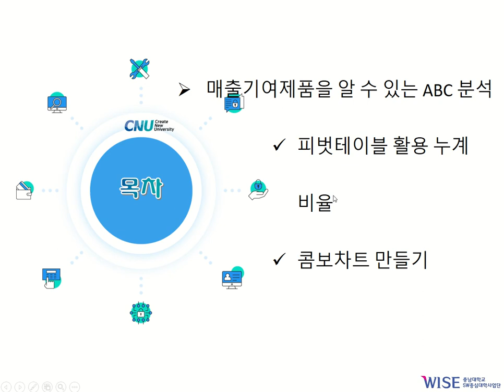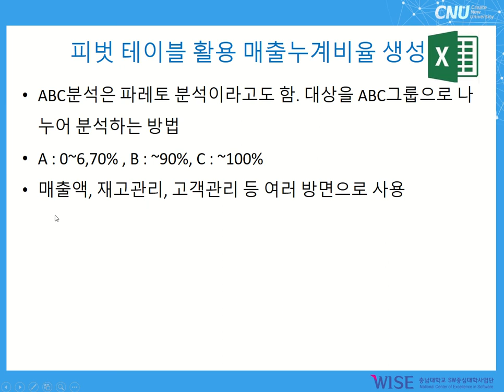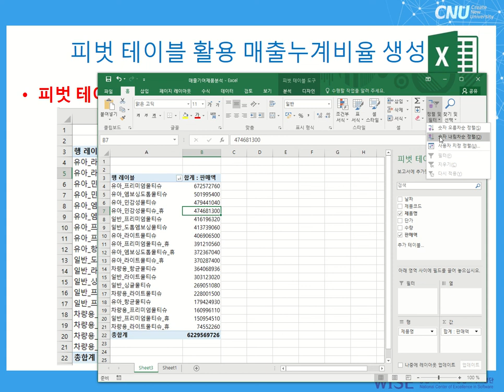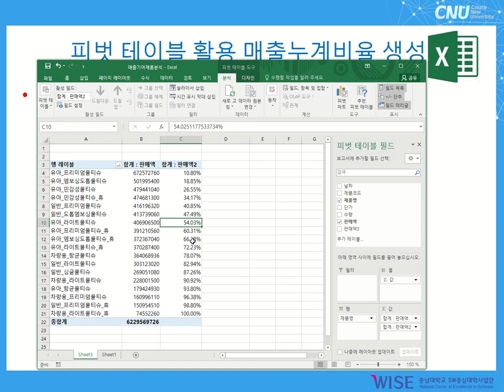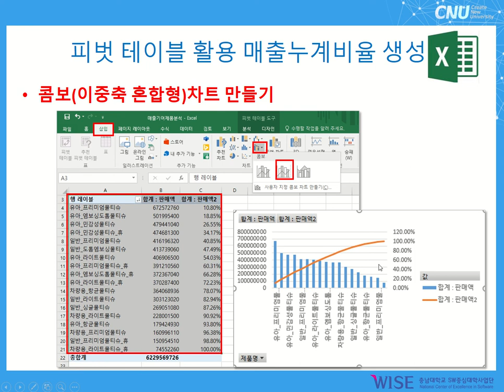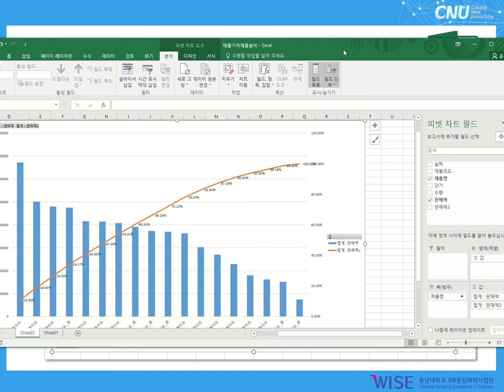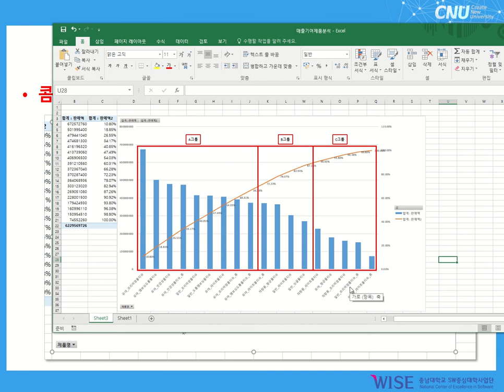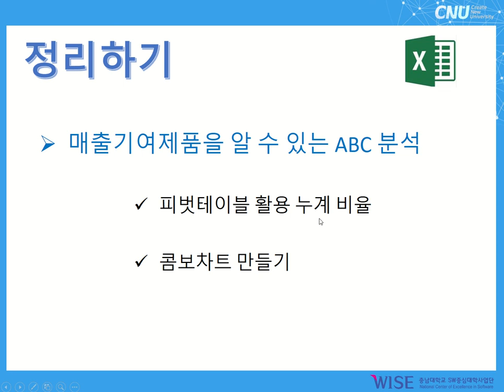엑셀 데이터분석 9